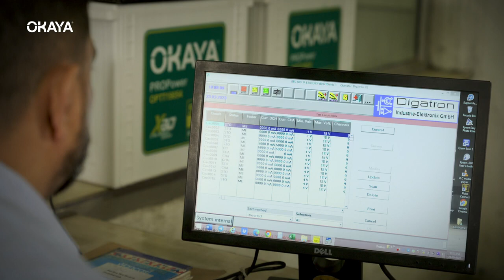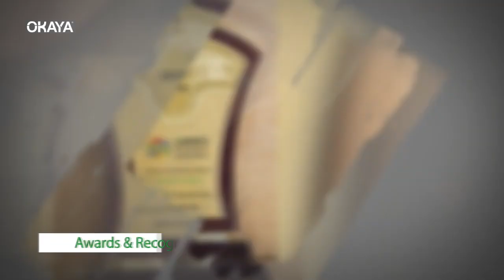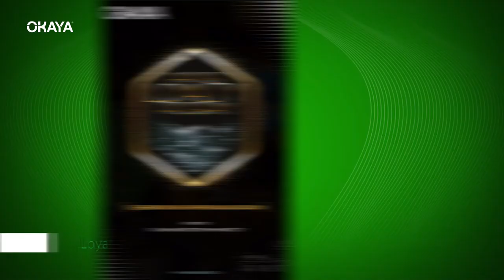OKAYA POWER A peek into our world | ActorsCarved Studio & FILMS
New Work
Film 1
Okaya Power
OKAYA POWER - A peek into our world
Production House: Digital Craft
CREATIVE Director: Sanjeev Sir
DOP & DIRECTION: @alam zaidi
Line Production: @acs films
Production Head: Waseem Rahman
Team: 𝘼ctors𝘾arved 𝙎tudio & 𝙁ilms
Actors: Anshul Wadhwa, Rajat Malhotra, Gagan Kumar, Chandan, Gaurav, Amit, Varun, Vikrant, Jamshed, Kaif.
Makeup: Vivek
Location: Himachal Baddi
Production asst: Muzaammil